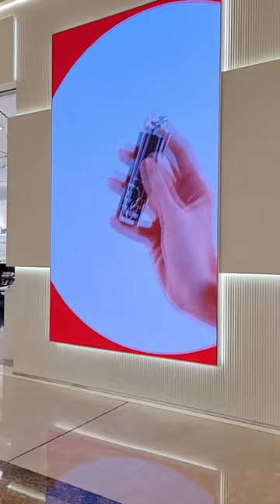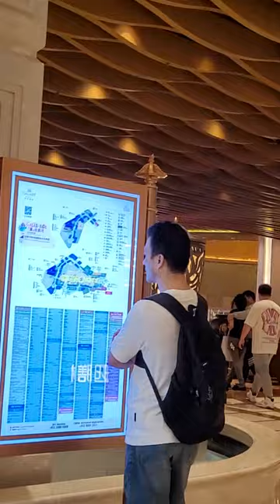bonding my boss in Macau it's a very beautiful view and place